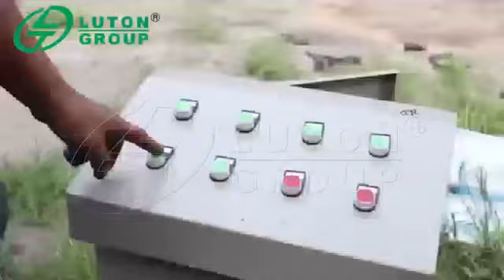How Does Block Making Machine Work?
How to operate the block making machine?
The working process of block making machine.